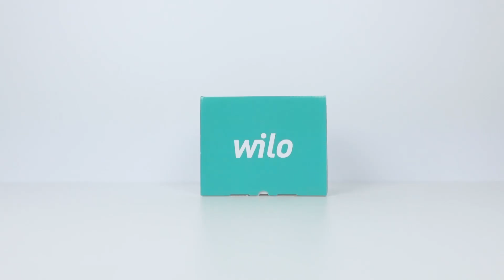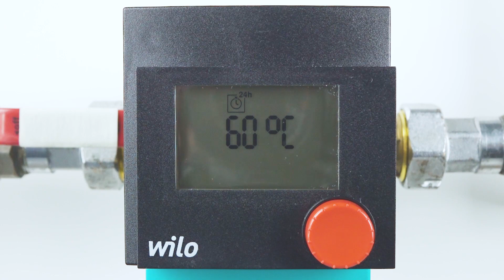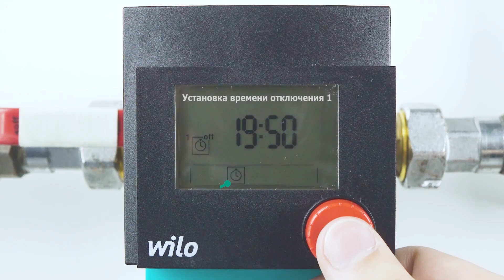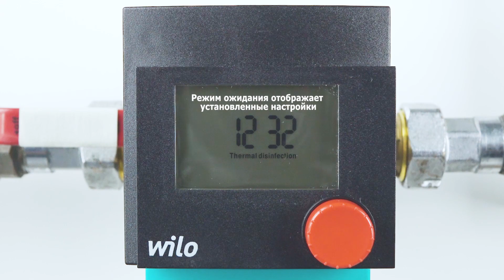Wilo-Star-Z 15 TT — обзор циркуляционного насоса для питьевого горячего водоснабжения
ООО «ВИЛО РУС» — дочернее предприятие немецкого производителя насосного оборудования WILO SE. Компания начала свою деятельность в России в 1997 году. Головной офис, новое производство и центральный логистический комплекс находятся в Ногинске, Московская область. Компания производит и поставляет современное энергоэффективное насосное оборудование для систем отопления, водоснабжения, водоотведения, вентиляции, кондиционирования, пожаротушения, а также инженерное оборудование для объектов различного назначения.